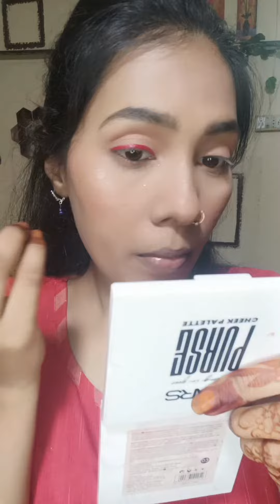GRWM FOR EID DAY 2 MAKE UP LOOK ❤️shaziyastyle